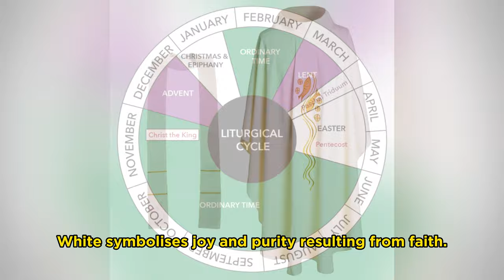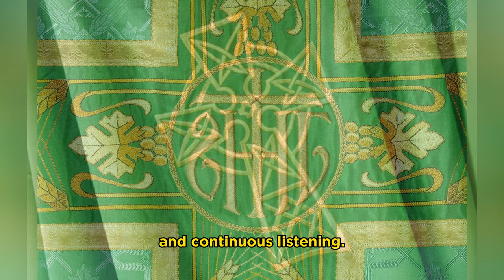The Liturgical Vestments and Colours | Rules Educations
Liturgical colours are specific colours used for vestments in the Catholic church. The symbolism of purple, blue, white, green, red, gold, black, rose and other colours represent certain liturgical seasons and may highlight a special occasion.

We apologise for the sudden shrinking and zooming in of the images.